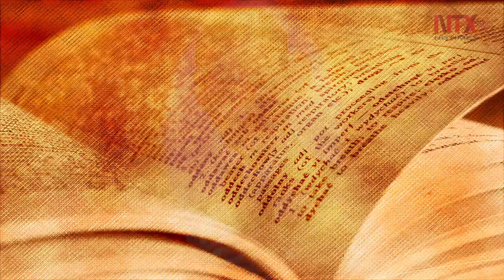T.S. Eliot. Nobel de Literatura en 1948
Premio Nobel, poeta y crítico británico-estadounidense, pionero de la gran innovación de la poesía del siglo XX